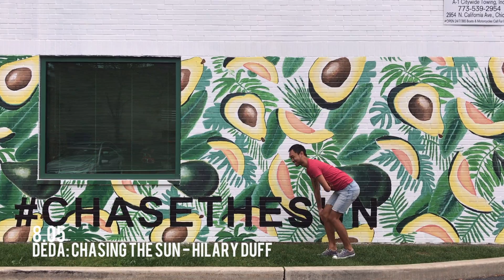DEDA17 19: Hands Free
Every August I post a video of me dancing to a different song in a different location each day of the month. Welcome to the EIGHTH year of DEDA: Dance Every Day in August. Enjoy!